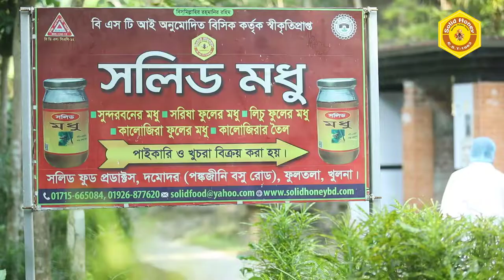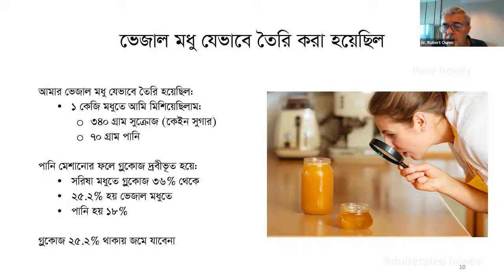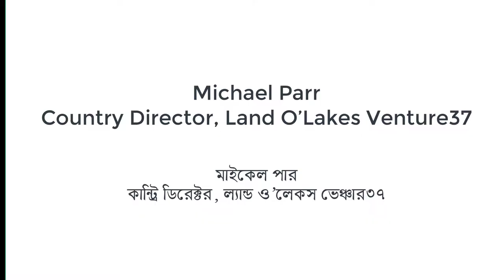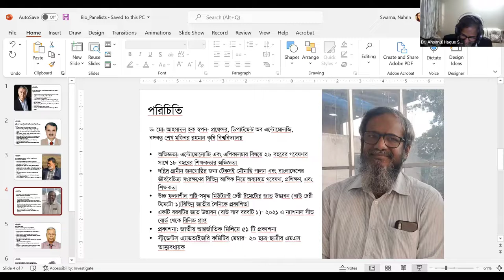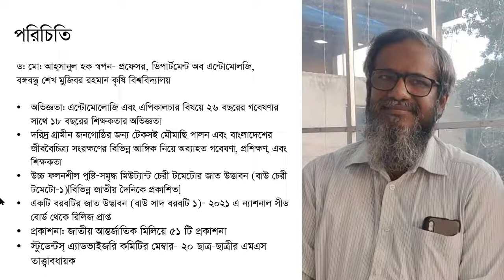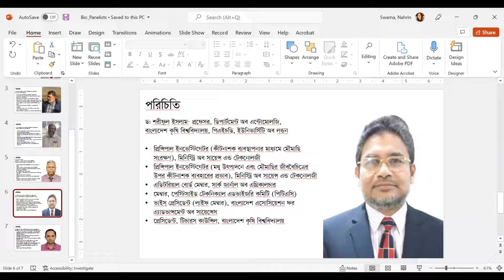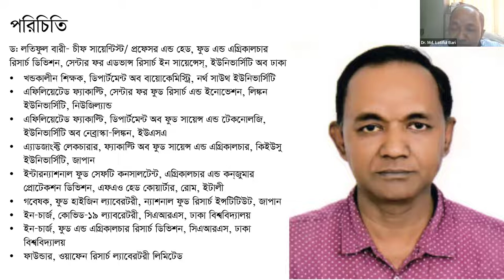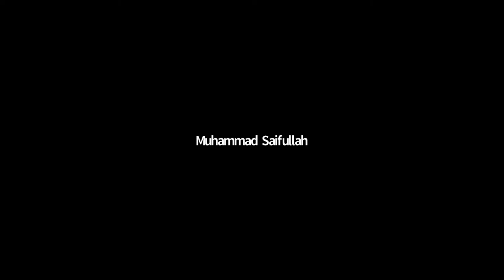Webinar on Honey Crystallization and its Quality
Tuesday, 25 January
03pm-04.30pm BDT
MEETING DETAILS:
Webinar
customers complain about its quality as they perceive it as adulterated honey. In this
webinar, the experts will articulate the scientific explanations about the
granulation/crystallization process and its implication to the quality to communicate
with the customers to assure them about the safety and quality of the
granulated/crystalized honey.
 [US volunteer],
University of Melbourne, Australia
Author, “The Australian Beekeeping Manual”
SPEAKERS
[Local volunteer]
Entomologist, Beekeeping & Honey Specialist,
Ex General Manager, BSCIC
Dr. Md. Latiful Bari
Chief Scientist,
Center for Advanced Research in Sciences (CARS),
Professor, Department of Entomology,
Bangladesh Agricultural University
Dr. Ahsanul Haque Swapan
Bangabandhu Sheikh Mujibor Rahman Agricultural University
Jagadish Chandra Saha
Dr. Md. Amzad Hossain
Director General,
Bangladesh Sugar-crop Research Institute (BSRI)
Professor Dr. Md. Shakhwat
Hossain
Sher-E-Bangla Agricultural University
Dr. Robert Owen
MW1WczNNT2F2S1lpMEh0RWhYZz09
Honey Crystallization
and its QualityTuesday, 25 January
03pm-04.30pm BDT
MEETING DETAILS:
Webinar
Honey sector is facing challenge with the granulation /crystallization of honey which is
perceived as a safety/quality degradation by the customers. Specially in case of mustard
honey the granulation/crystallization is rapid. Although this process is natural, the
granulated/crystalized honey.
 [US volunteer],
SPEAKERS
[Local volunteer]
Chief Scientist,
Bangladesh Agricultural University
Jagadish Chandra Saha
Director General,
Hossain
Sher-E-Bangla Agricultural University
Dr. Robert Owen
MW1WczNNT2F2S1lpMEh0RWhYZz09
Honey Crystallization
and its Quality